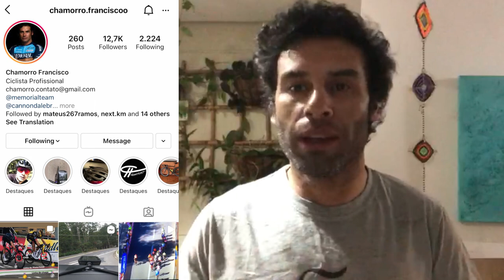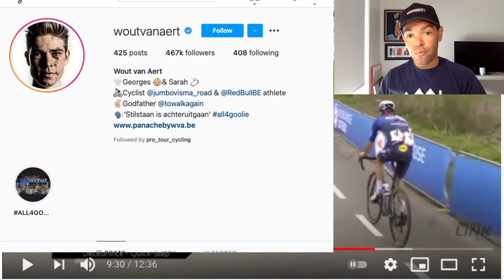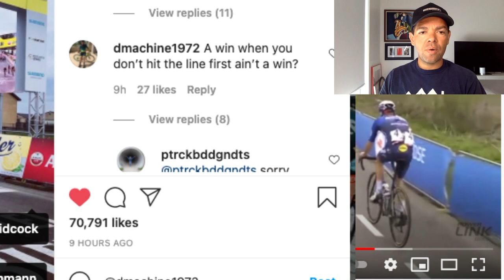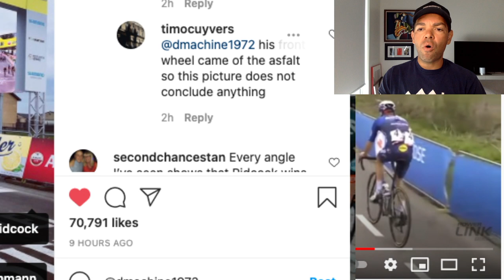Visão de Pro no Resultado Polêmico , Amstel Gold 2021 - Francisco Chamorro